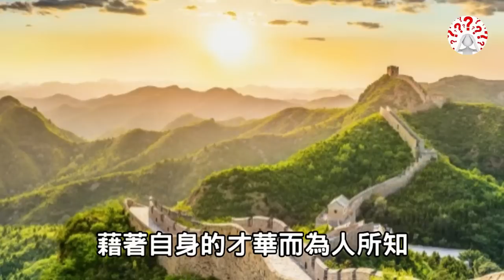歷史四大名人：軍事才能絕頂，政治上卻是蠢材，沒一個善終...